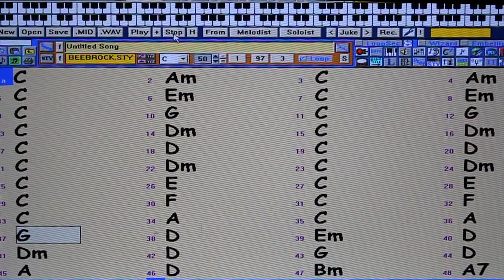Les changements d'accords